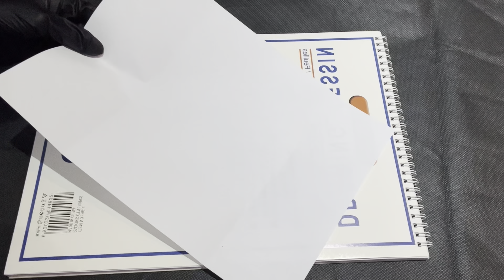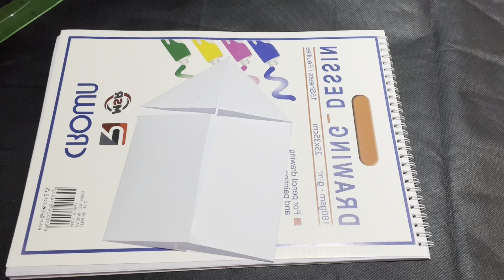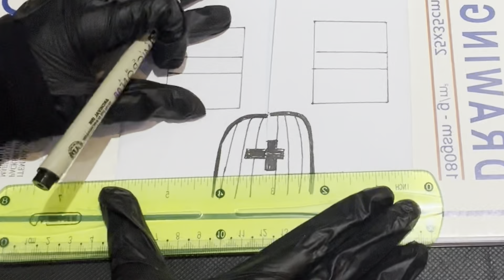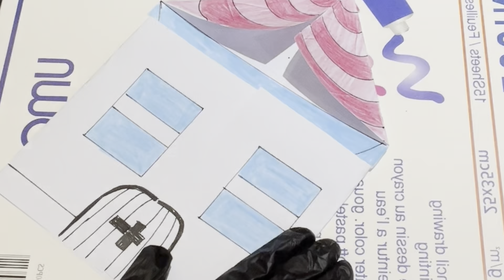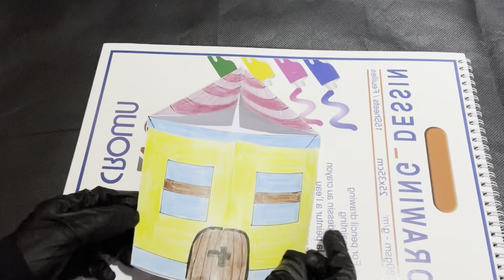طريقة عمل مطوية سهله على شكل بيت خطوة بخطوة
كيف اسوي مطوية سهله خطوة بخطوة بالورق كيف اعمل مطويات بالخطوات